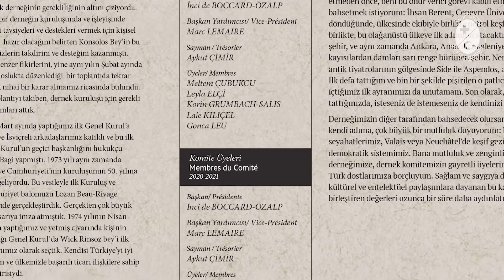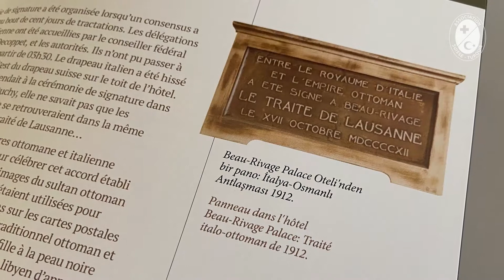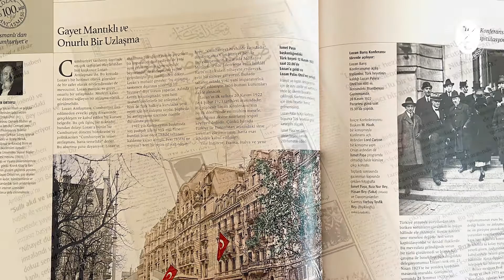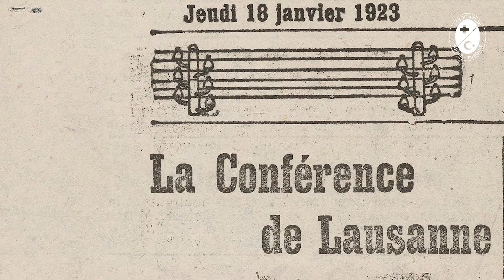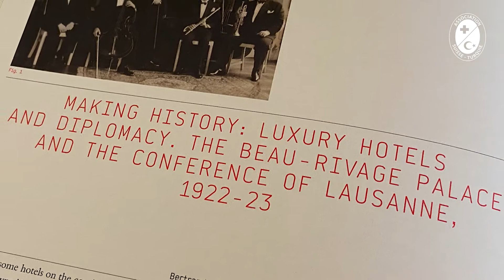Lozan / Lausanne Antlaşması - Tanıtım Videosu